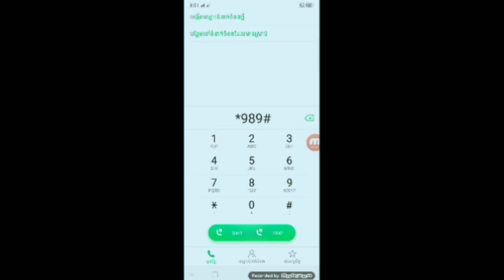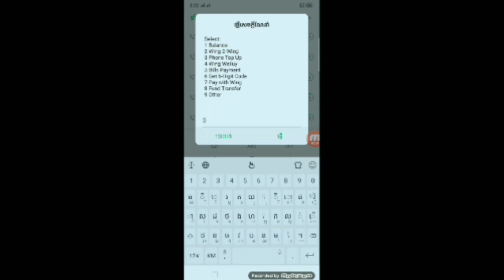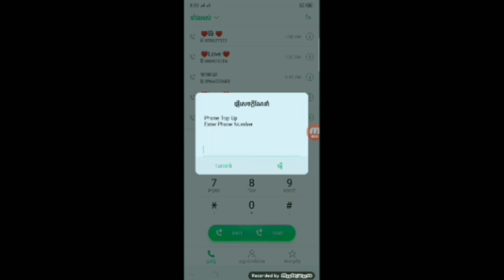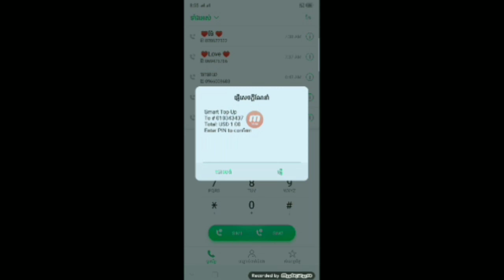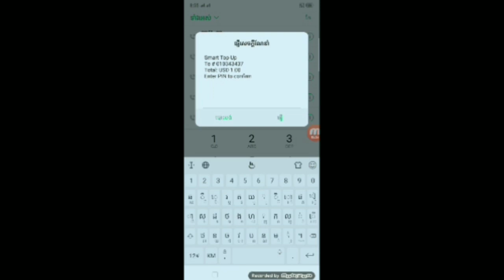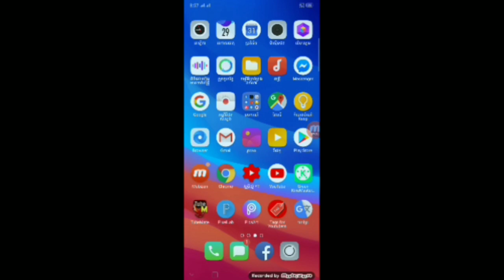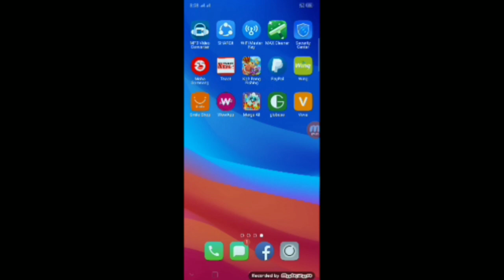របៀបបញ្ចូលលុយទូរស័ព្ទពី Wing ដោយមិនប្រើអ៊ីនធឺណិតបញ្ចូលបាន 100 %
នៅក្នុងវិដេអូនេះ ញុមចង់បង្ហាញរបៀបបញ្ចូលលុយទូរស័ព្ទពី Wing ដោយមិនប្រើអ៊ីនធឺណិតបញ្ចូលបាន 100 %។ kh money online

ការបង្តើតជាក្រុមគឺសំខាន់ណាស់ ដែលនាំអោយយើងទាំងអស់គ្នានិងកសានទំនាកទំនងគ្នាបានយ៉ាងល្អជាមួយអ្នកដទៃ។

# មើលហើយអនុវត្តតាម !